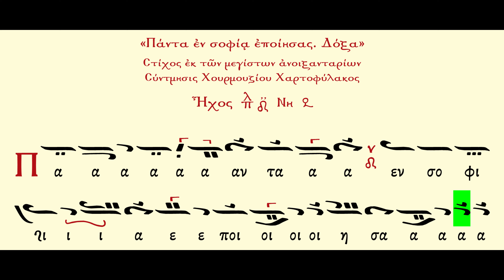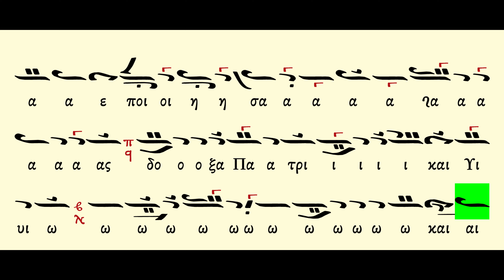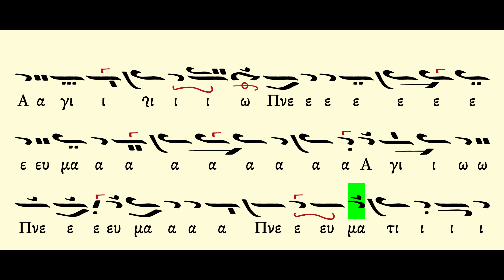Πάντα εν σοφία Δόξα Χουρμουζίου Χαρτ Ήχος πλ Δ - Μέλος | Lyric Video